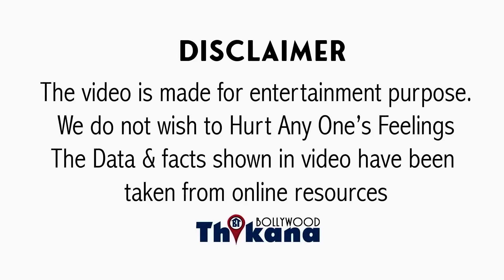BREAKING | Saif ने जब कि Amrita से शादी और मुझे पता चला तो मैं रोने लग गई - Sharmila Tagore